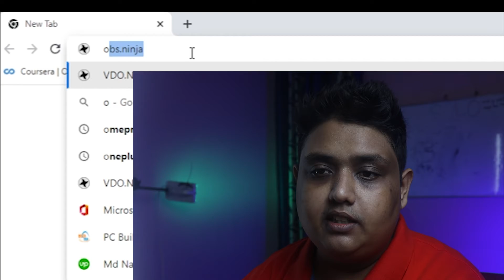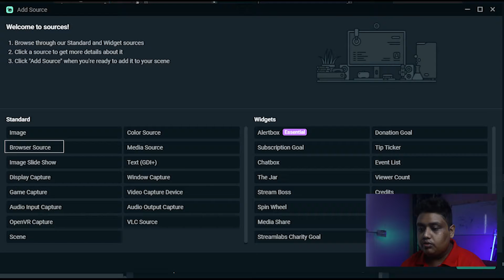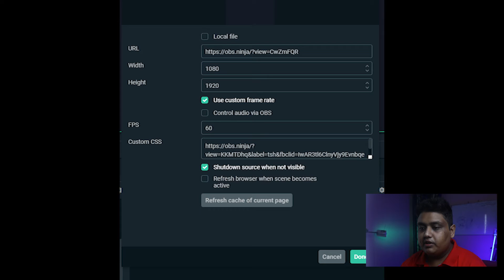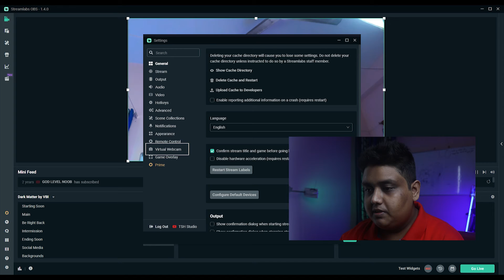how to use phone as webcam | Streamlab Obs | Bangla |Tazoarsh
এই ভিডিও তে আমি দেখাবো আপনারা যে ভাবে Streamlab obs  দিয়ে আপনার ফোন এক টি ওয়েবক্যাম হিসাবে ব্যবহার করতে পারবেন । এর আগেও এমন একটি ভিডিও দিয়েছিলাম যা ছিল ড্রোয়েডক্যাম দিয়ে , কিন্তু সেখানে কিছু সমস্যা থাকায় এই ভিডিও টি বানালাম ।